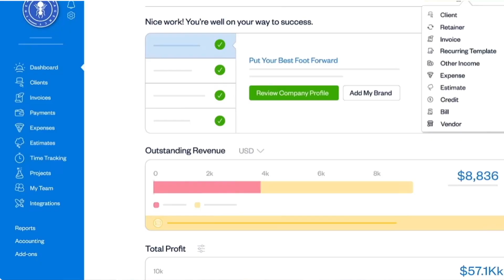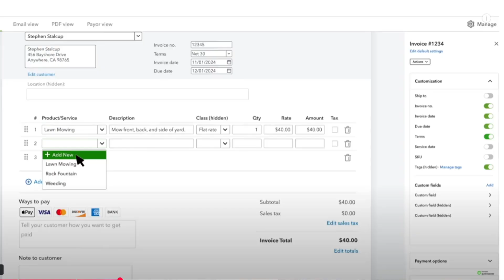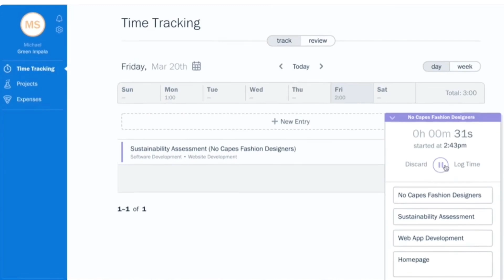QuickBooks vs FreshBooks | Which accounting software should you choose?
QuickBooks vs. FreshBooks — which one is right for YOUR small business? In this video, Jamie Trull compares two of the most popular accounting software platforms to help you decide which fits your business best.

Whether you’re a freelancer, service-based business, or creative entrepreneur, choosing the wrong tool can cost you time, money, and unnecessary stress. Learn the pros and cons of FreshBooks and QuickBooks, including features, pricing, user experience, and which one is best for non-bookkeepers.

Plus, Jamie shares the #1 mistake most business owners make when choosing a system—and how to avoid it.

// ABOUT ME
Hey! I’m Jamie Trull, CPA & Profit Strategist, here to help you with the tools & resources to get you informed, organized and profitable with your business finances.

// WATCH THESE OTHER VIDEOS NEXT //

// FINANCIAL TOOLS & SYSTEMS I LOVE (plus special deals!) //

👪 Kids On Payroll Masterclass: Save Taxes and Set Your Kids up For Financial Success
🔥 S Corp Switch Masterclass: Is it the Right Move for Your Business This Year?